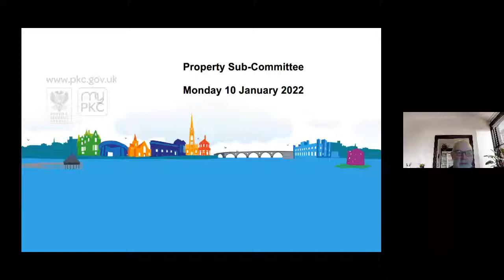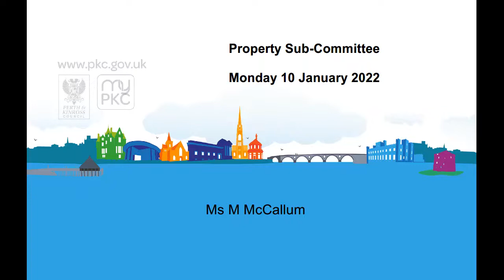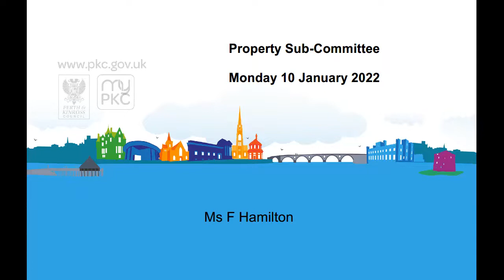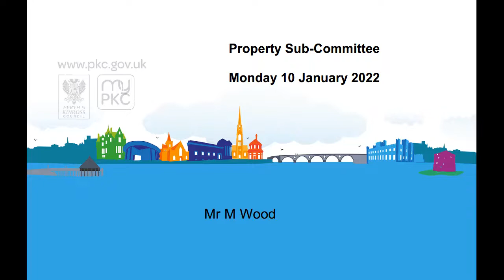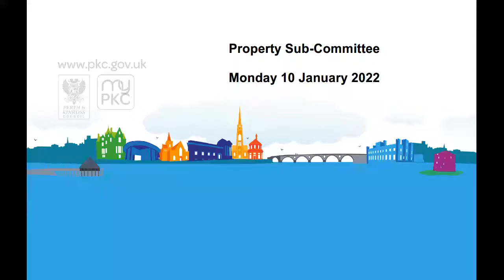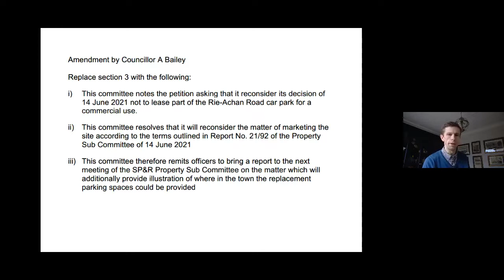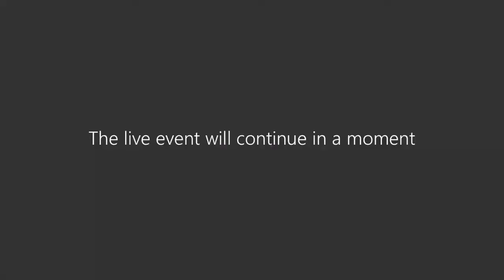Property Sub-Committee - 10th January 2022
A meeting of the Property Sub-Committee on Monday 10th January 2022